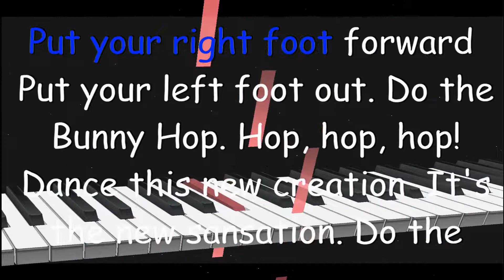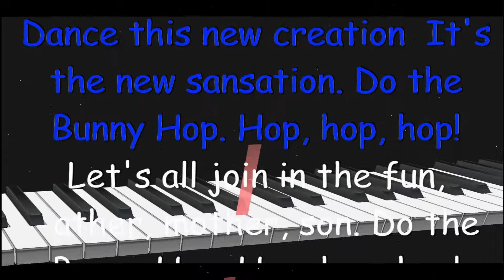The Bunny Hop - Nursery Rhyme Easy Piano Lesson and Karaoke